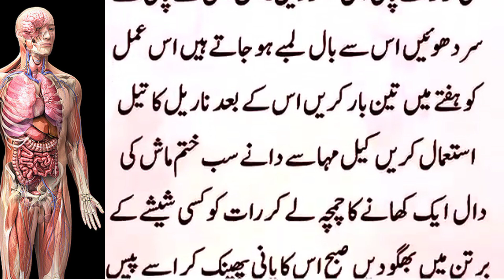kamal ke totkaydesi totkaytotkay in urdutotkay he totkay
YOUR QUERIES ABOUT VIDEO:-

achi baatein

totkaygharelu totka

lambi umar ka raaz

gharelo totkay,urdu totkay

kamal ke totkay

desi totkaytotkay in urdu

magazine totkay
kitchen totkay in urdudesi totkay in urdutotkay in urdu for health
gharelo totkay in urdugharelu totkay in urdu

zubaida apa k totkay in urdu,totkay

urdu,kitchen totkay

magazine totkay in urdutotkay hi totkay in hinditotkay in urdu for face